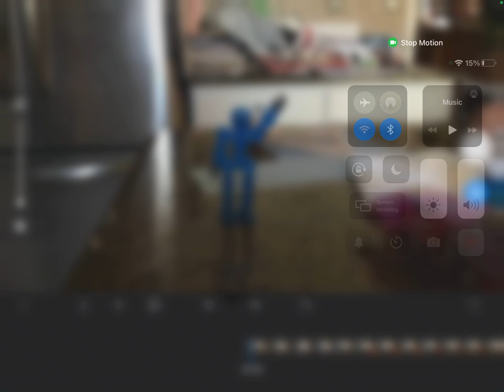Evil green (my first stop motion )